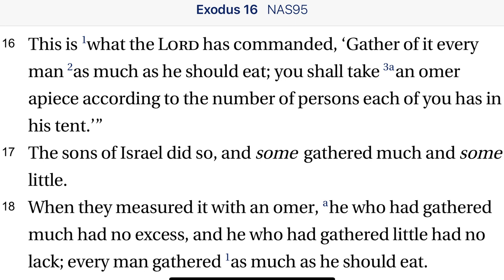Exodus 16:16-18 Gathering the Manna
God gives instructions for how and when to gather the bread from heaven. He does not place it in their mouths or feed them intravenously while they sleep. They must roust up in the morning, physically gather it, and prepare it, all according to His instructions.